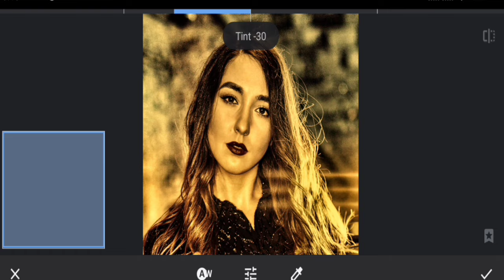1Minute Photo Edit | Snapseed Image Editing Tutorial Step by Step Edit Tech #104